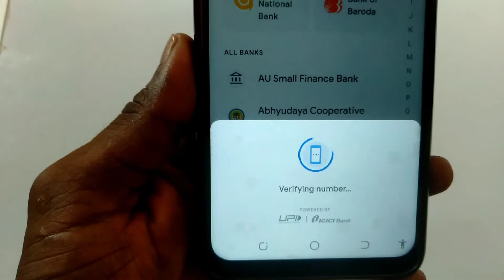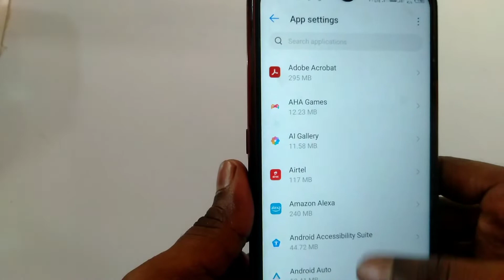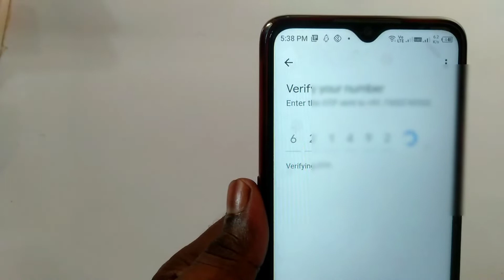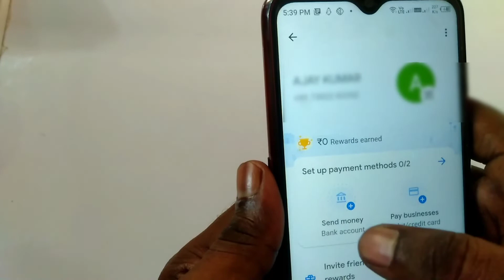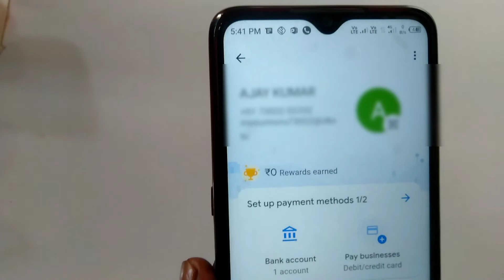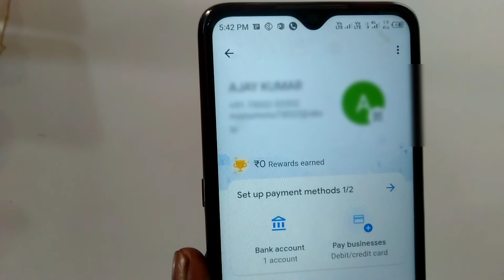Google Pay Me Bank Account Add Nahi Ho Raha | How to add bank in google pay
Hello friends Mera name Monu kushwaha hai aaj ki is video me mene bataya hai ki Google Pay Me Bank Account Add Nahi Ho Raha to kaise theek karte hai to aap logo ko pura bhi hai